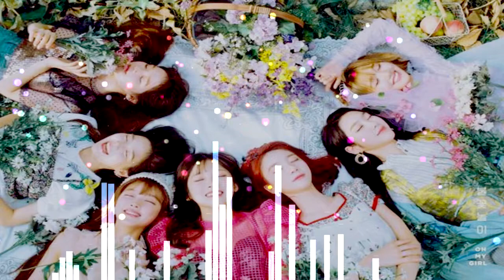오마이걸 - 다섯 번째 계절